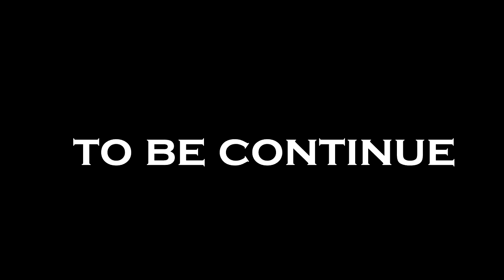Road To League #1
i almose died in real life